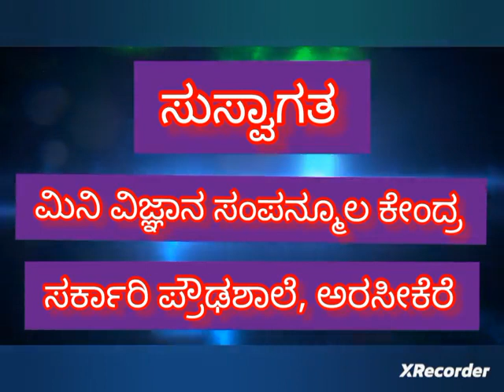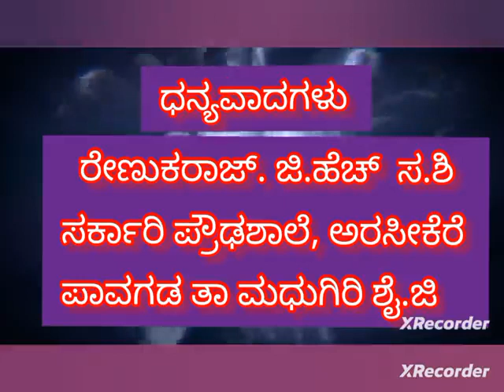ಕಾರ್ಯನಿರತ ಮಾದರಿ-15 ಹೊರಾಂಗಣ ವಿಜ್ಞಾನ ಉದ್ಯಾನವನದ ಮಾದರಿ-ದ್ವಿಶಂಕು ಅಥವಾ ಎರಡು ತುದಿಗಳುಳ್ಳ ಕೋನ